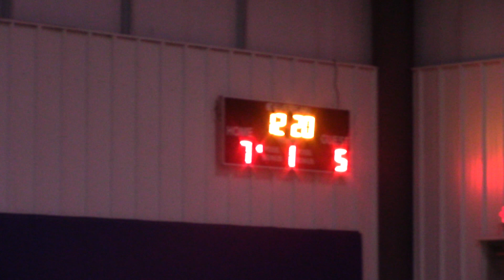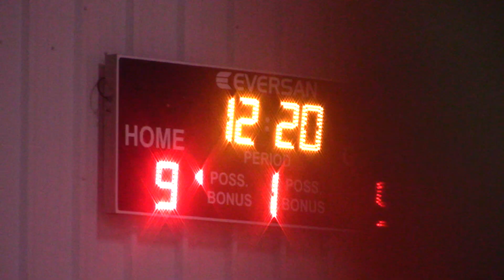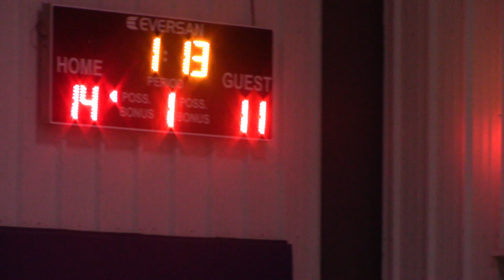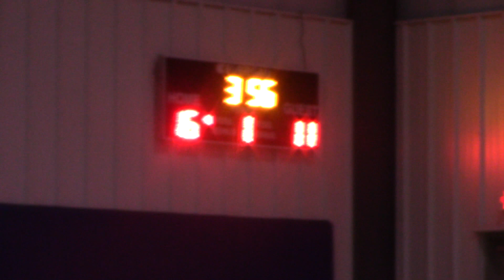CNY Savage St. Croix vs Nets 1/14/24 Game 1 P1